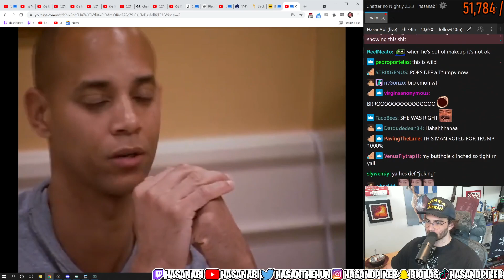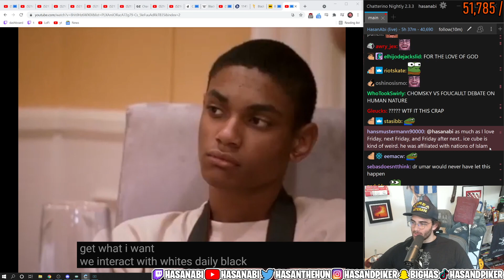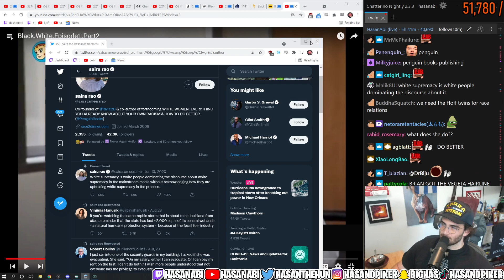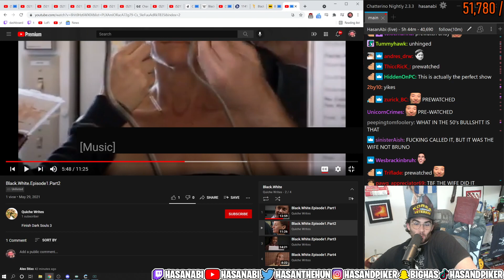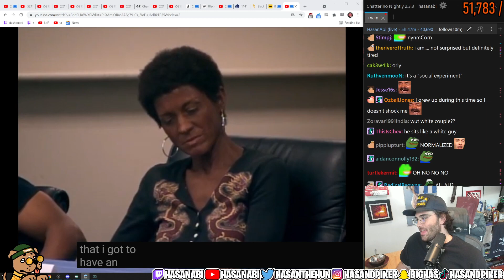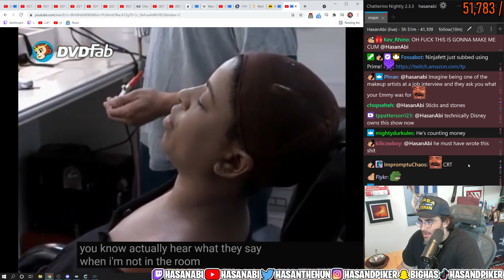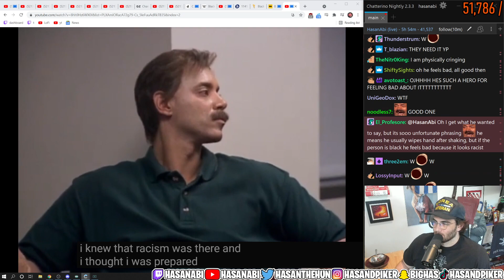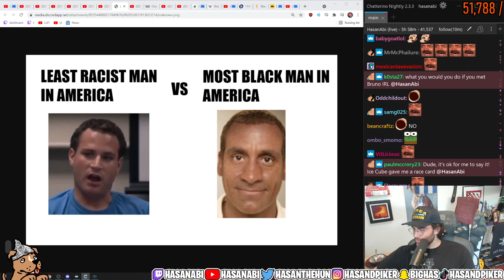Hasanabi Reacts to Blackface/Race-Swapping Reality TV Show | Black. White. Part 2